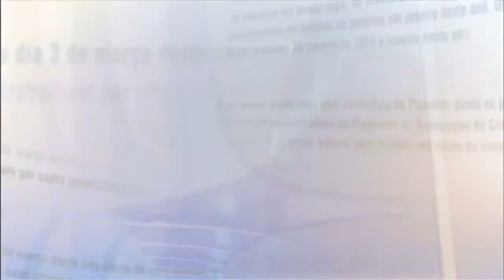Direto do Planalto - 9 de março